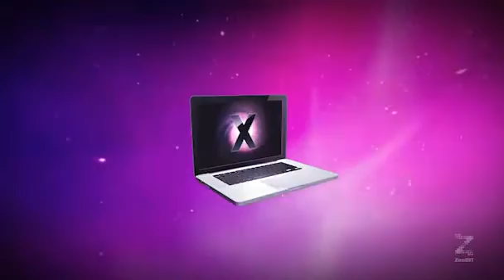How to clean a MAC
Mac. It's an easy way to manage routine tasks and keep your Mac secured, clean, reliable, fast and attended! Both beginners and experts can take advantage of MacKeeper, as it efficiently combines an easy-to-use interface with advanced functionality. If you need to free up some additional space on your hard drive, recover a deleted file or just get some expert help, MacKeeper is there for you.